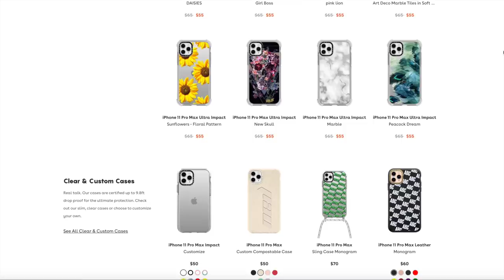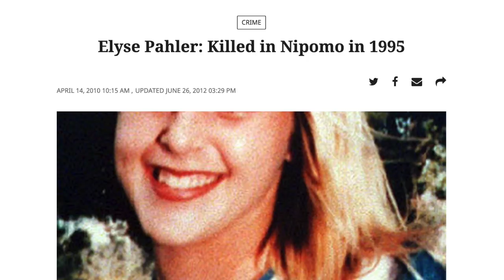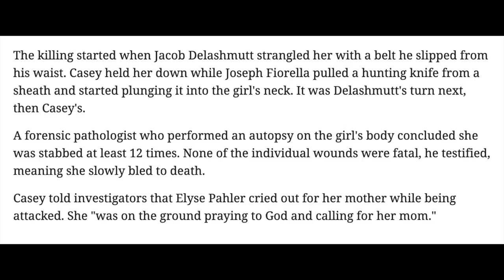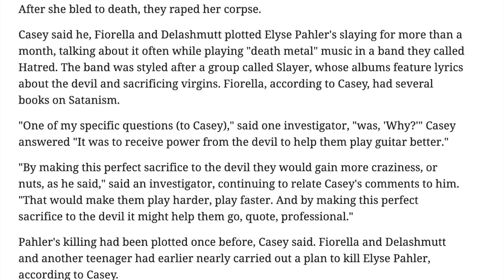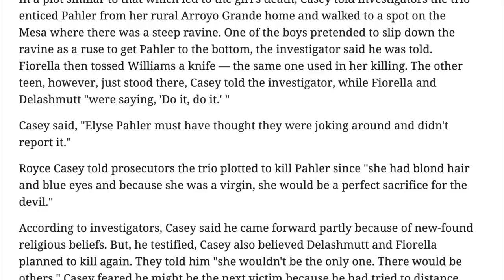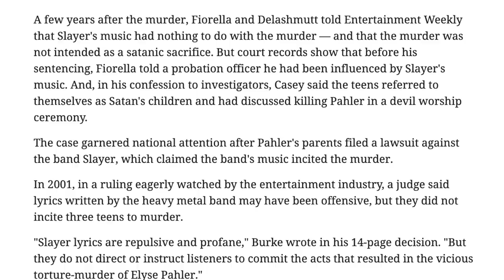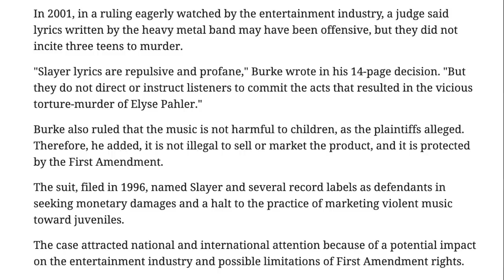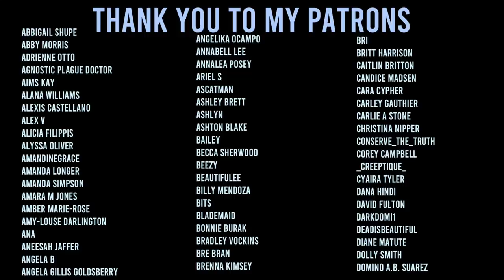A case similar to the movie "Jennifer's Body"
today to get 20-percent off your new favourite phone case!

5942 Edinger Ave Suite 113 #161